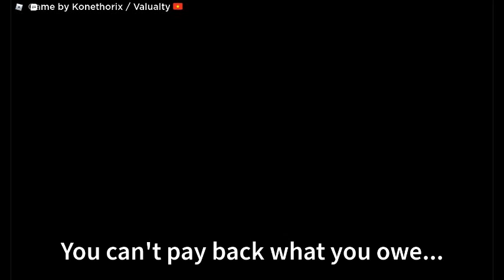Roblox Jojo poses Punishment for AddisonRae101720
That's what you get Addison :Players Friends Gametab2020 MalcolmBestGamer625 mrbop8 TechnoRegion & TheAURocker Fake accounts of bad people IHateParys606 & MyDelliosSUS